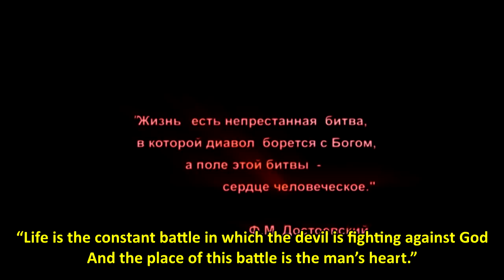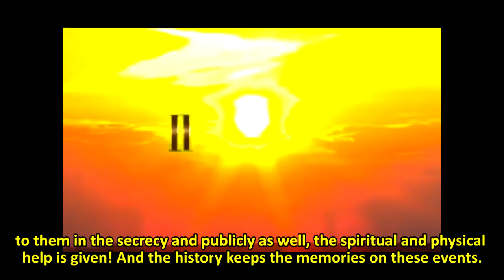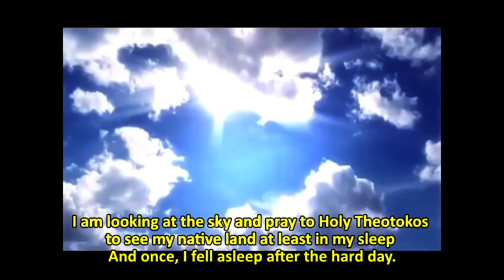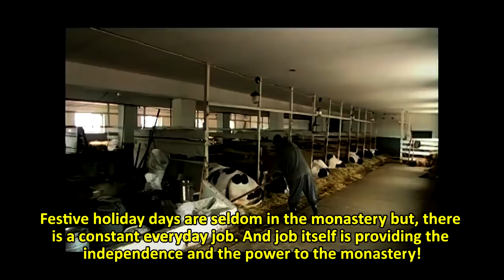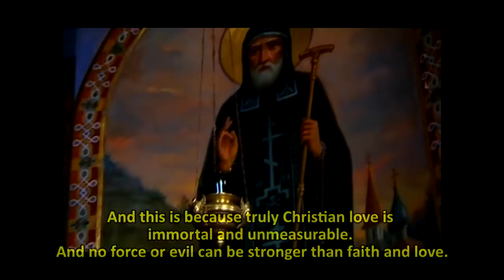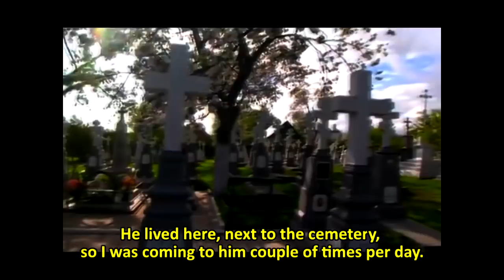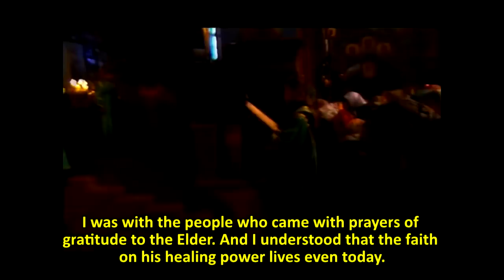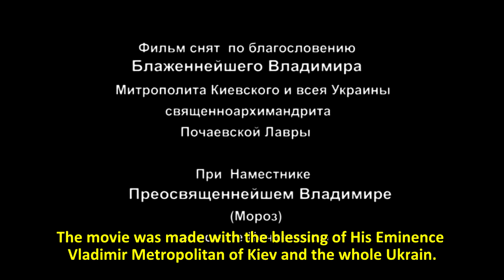Orthodox Documentary (Miracles)